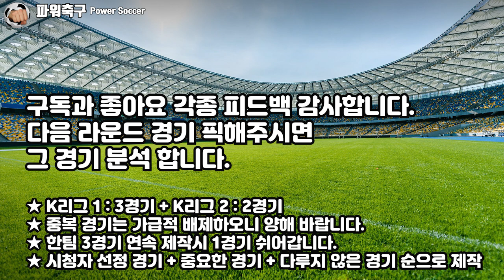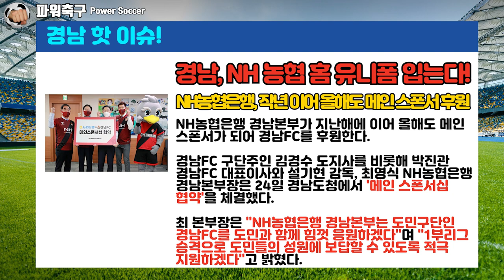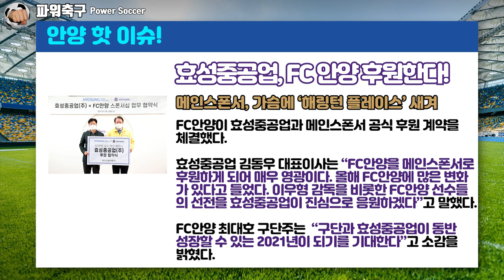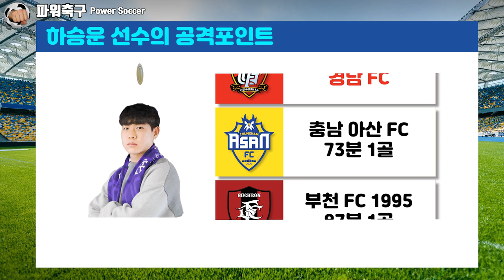[2021 K리그2] '설싸커 vs 백전노장!' 경남 FC vs FC 안양 (K리그2 개막전)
2021 K리그2 1R 프리뷰
개막전

간발의 차로 승격을 놓친 설기현의 경남!
다시 안양으로 컴백한 이우형의 안양!

'설싸커 vs 백전노장!'

설기현 vs 이우형
김영찬 vs 주현우
윌리안 vs 하승운

백성동, 황일수, 고경민, 아코스티, 구본혁, 닐손주니어, 이광선, 이정협, 맹성웅, 최호정